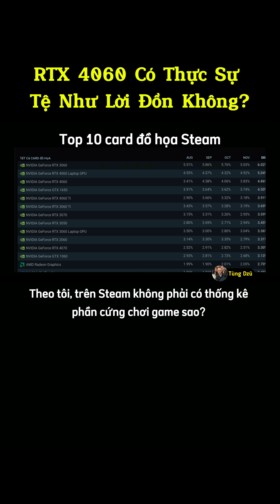RTX 4060 Có Thực Sự Tệ Như Lời Đồn Không?